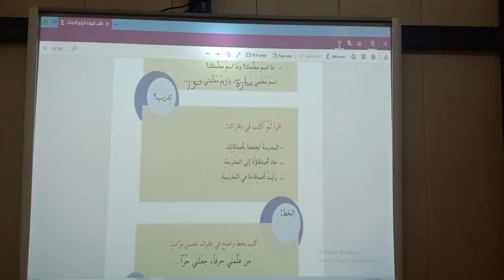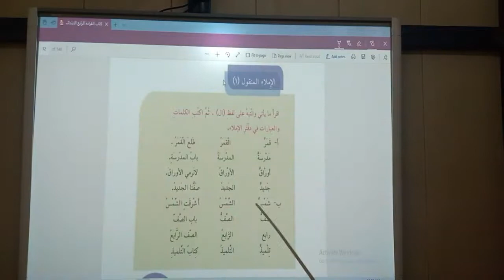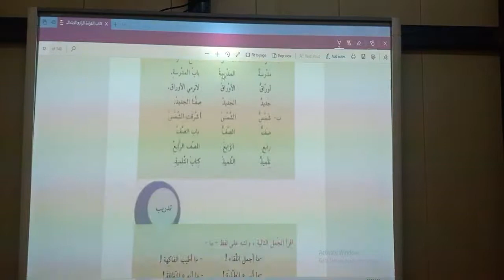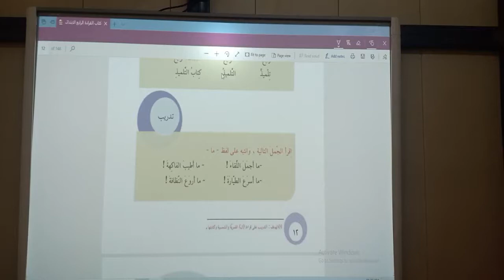المرحله الرابعه \ عربي \ حل حوار وتمرينات موضوع لماذا نحب المدرسة